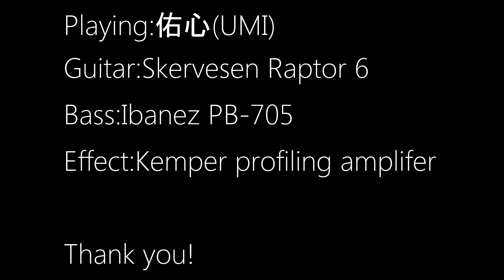SPYAIR/rage of dust【ギター 弾いてみた Tab】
Playing:佑心(UMI)
Guitar:skervesen raptor 6
Bass:Ibanez PB-705
Effect:Kemper profiling amplifer

ギター ベース 弾いてみた